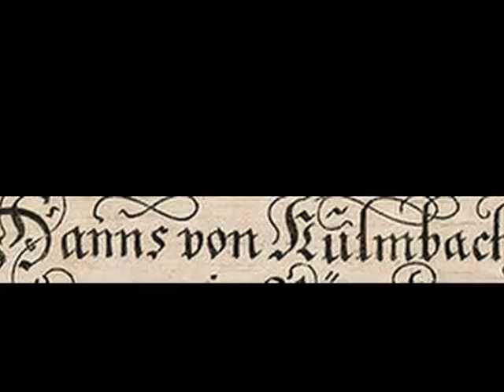Hans von Kulmbach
Nació hacia 1485, probablemente en Kulmbach, Alta Franconia, ciudad de la que tomó su nombre. Según Johann Neudörfer (1875), primer biógrafo de los artistas de Nuremberg, Kulmbach se formó inicialmente con el pintor y grabador veneciano Jacopo de’ Barbari quien, entre 1503 y 1504, se encontraba en Alemania trabajando como pintor oficial de Federico el Sabio, príncipe elector de Sajonia. Parece que una vez finalizado su aprendizaje, Hans von Kulmbach se trasladó a Núremberg al taller de Alberto Durero. Joachim von Sandrart (Teutsche Akademie, 1675) escribió que, por su buen hacer, Kulmbach ascendió rápidamente dentro del taller, siendo apreciado por su maestro, quien recurrió a él para determinados encargos. Adquirió la ciudadanía de Núremberg en 1511, aunque sus primeros dibujos sugieren que habría llegado a esta ciudad entre 1504 y 1505
La. Adoración de los Reyes Magos de la Gemäldegalerie de Berlín, fechada en 1511, es la primera obra en la que aparece el monograma «HK», lo que hace pensar que probablemente por estas fechas Hans Kulmbach ya era un pintor independiente y dirigía su propio taller. Durante los años siguientes Kulmbach se dedicó a la pintura para retablos, que hasta entonces había monopolizado Michael Wolgemut,convirtiéndose su taller en el más importante de Núremberg. En 1513 ejecutó su obra más significativa: una pintura conmemorativa de grandes dimensiones dedicada a Lorenz Tucher, conservada en la iglesia de San Sebaldo de Núremberg, considerada por muchos historiadores como una de las mejores y más perfectas del Renacimiento en Alemania. Además de la pintura religiosa, Kulmbach ejecutó retratos, de los que se conserva un exiguo número de ejemplos; también fue un prestigioso diseñador de vidrieras, responsable del auge que estos ventanales tuvieron durante esos años en Núremberg